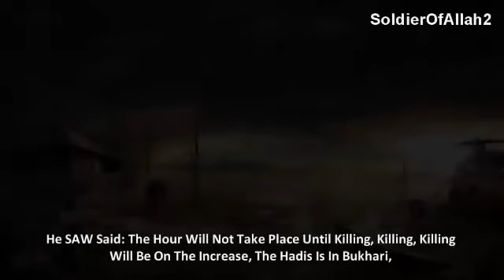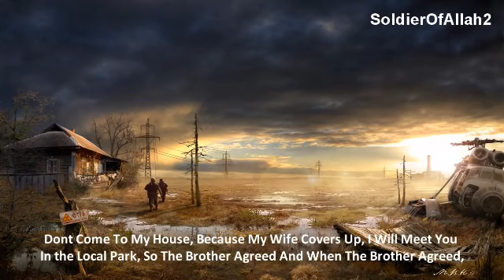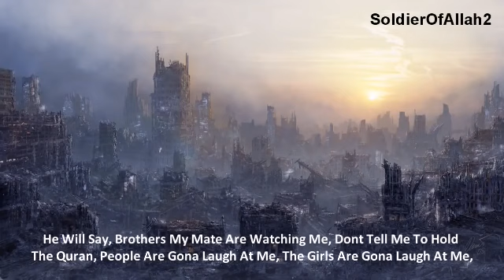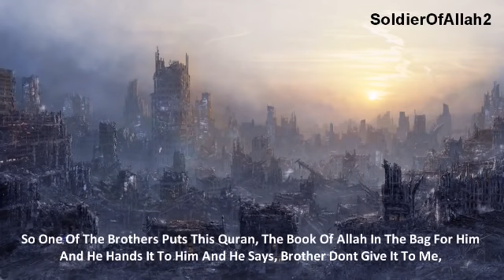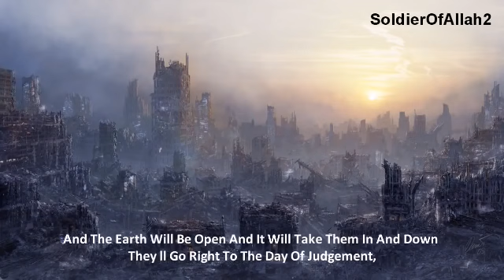Kuilongosola Jannah part 1